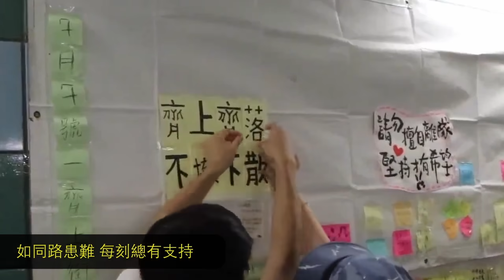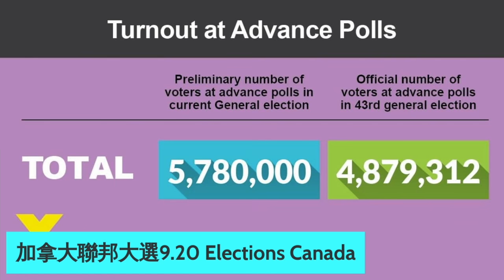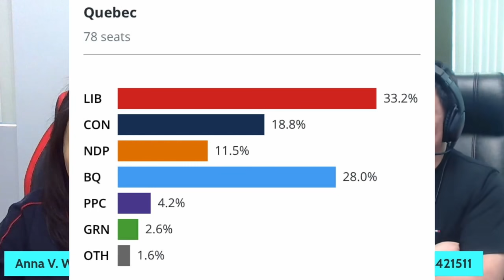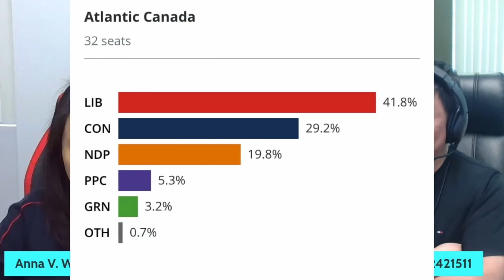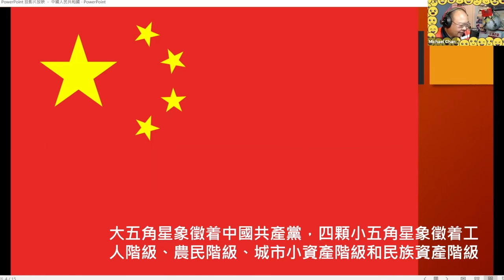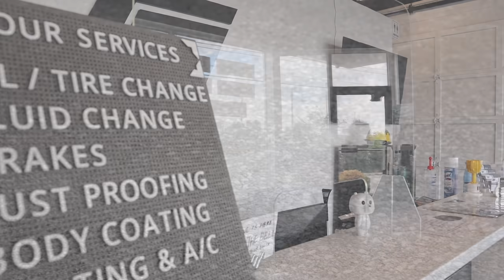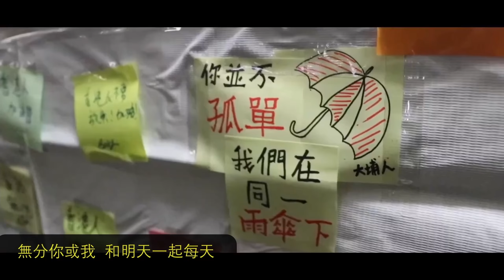0919 選戰風雲~ 大選倒數《為香港投票》Joe & Alfred & Anna 為大家講選舉，講民心，講大家的{選}擇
評論嘉賓 Dr Anna Wing Alfred Wing Joe
支持《香港台》：
-加拿大 Interac e-Transfer® 電子轉賬
-銀行：Canadian Imperial Bank of Commerce
分行地址：4360 Highway 7, Unionville, ON L3R1L9
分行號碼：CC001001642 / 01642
Swift Code：CIBCCATT